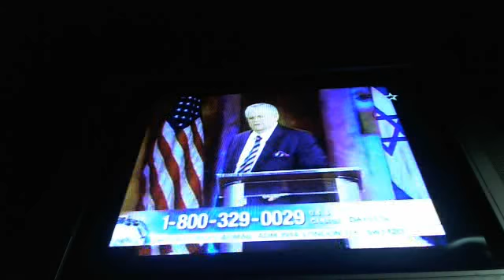Christian Evangelist Pedo